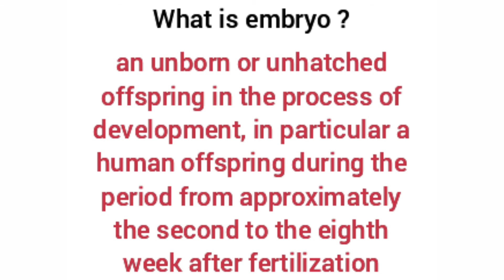embryo defination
Kamal dhakad